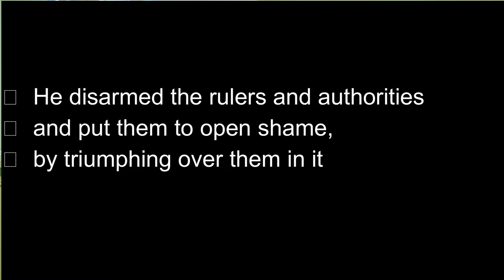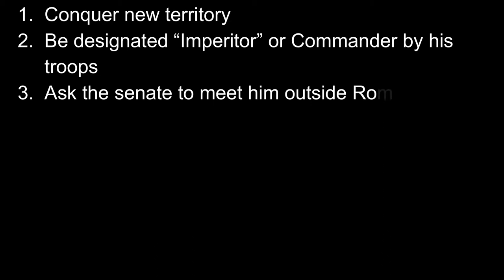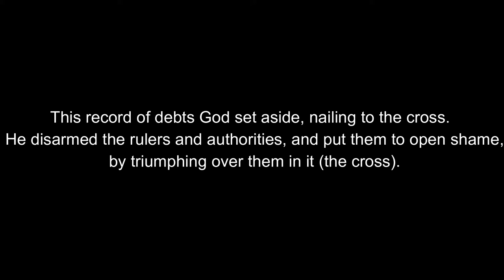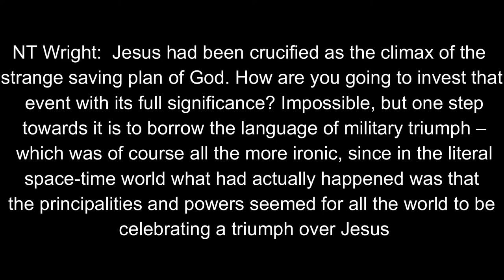Paul and the Roman Triumph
In Colossians 2:15 Paul talks about Jesus triumphing over the powers and Satan and putting them to open shame.  What did this image conjure up in the minds of his audience?  What did it mean for them to hear this?  What does it mean for us today?